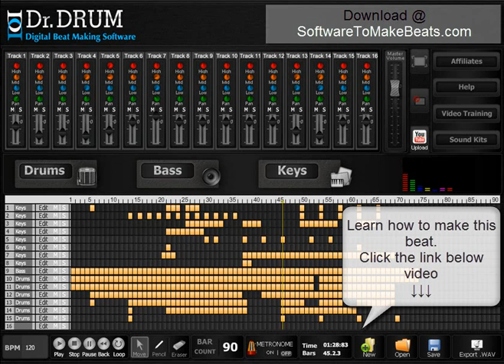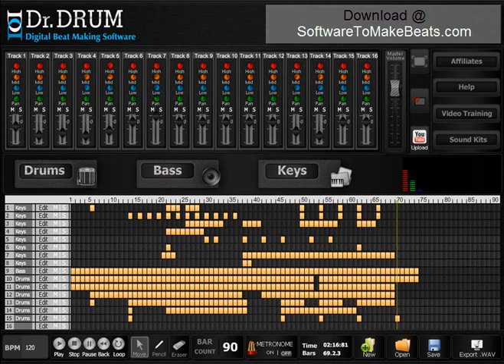Best Beat Making Program For Mac and PC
Voted best beat making software for Mac and Windows computers. You can download and start making your own beats in minutes. Watch lots of how to videos showing you step by step how to make beats.

For a list of the top beat making software check out -
today and make your own sick beats.